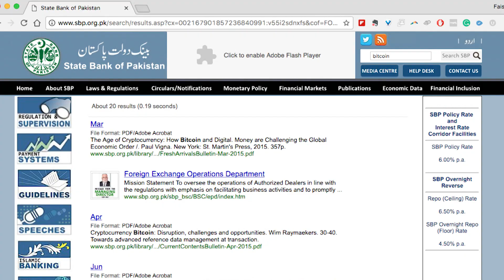Ishrat Hussain l Governor of the State Bank of Pakistan l Biography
Ishrat Husain is a Pakistani banker and economist who served as the dean of the Institute of Business Administration (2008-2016) and the Governor of the State Bank of Pakistan (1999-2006).